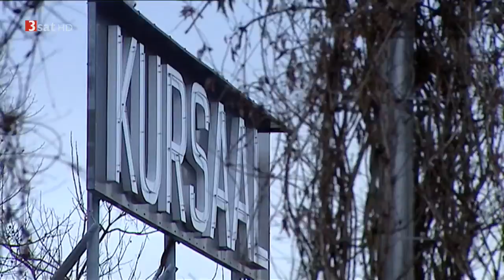HD! Chor auf Bewährung (6/6) Das große Finale [Doku]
Der „Chor auf Bewährung“ steht vor seiner größten Bewährungsprobe: Das große Konzert vor 1.200 Menschen im Kursaal in Bern ist bereits seit Tagen ausverkauft. Jetzt steigt auch die Nervosität im Chor: Es kommt zu kleinen Streitereien, und ausgerechnet Zdravko, der das Publikum mit seiner Lebensgeschichte in Liedform berühren wollte, sitzt in der Einzelzelle. Behält der Chor die Nerven? Gelingt es Chorleiter Ben Vatter, seinen Chor tatsächlich ans Ziel zu bringen? Eine schmale Gratwanderung zwischen Absturz und Triumph. Die letzte Folge der sechsteiligen Reihe „Chor auf Bewährung“ begleitet das große Finale.